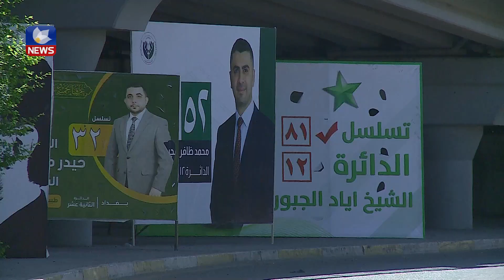پلانی ئەمنی هەڵبژاردنی ئەنجومەنی پارێزگاكان خرایە بواری جێبەجێكردنەوە